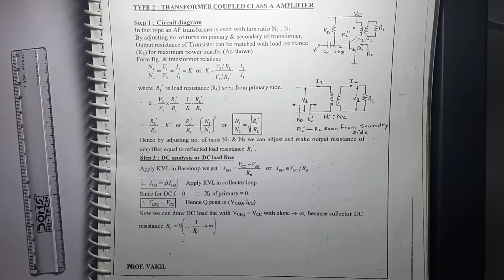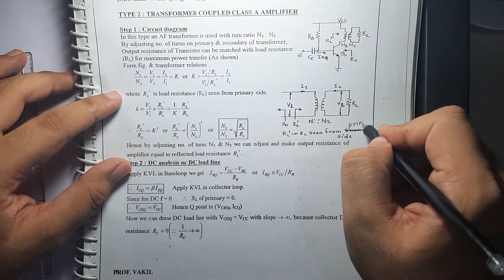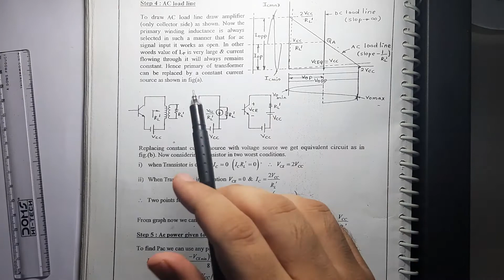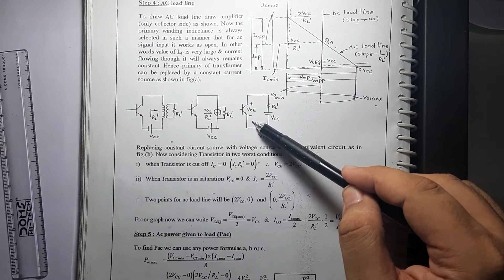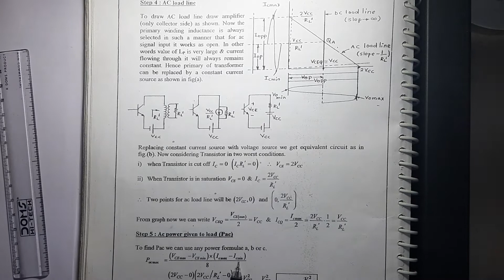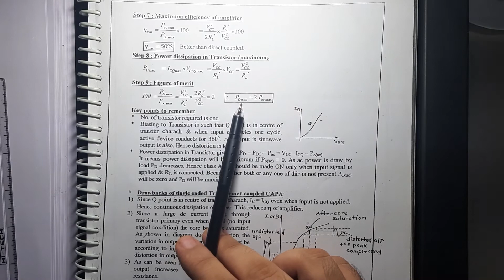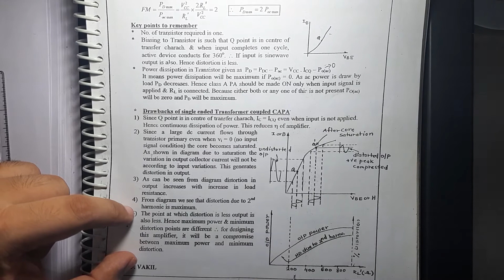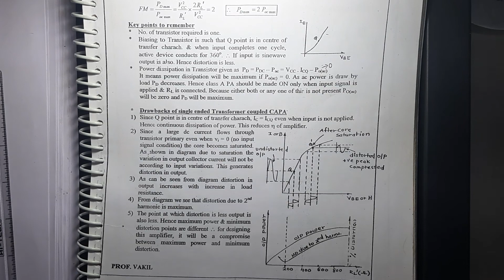Power amplifiers Fixed Bias - 3/n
Dear all, do view the video of Transformer coupled CAPA.